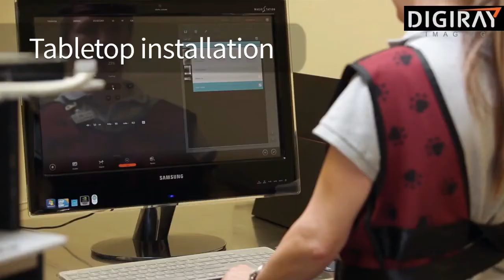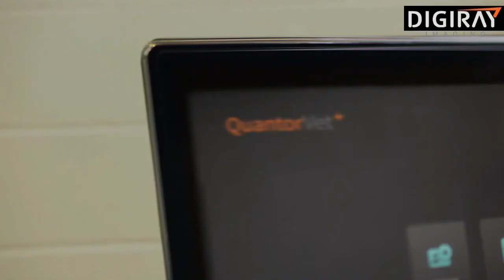FireCR Dental VET & Spark VET